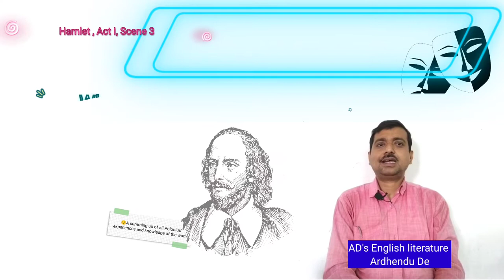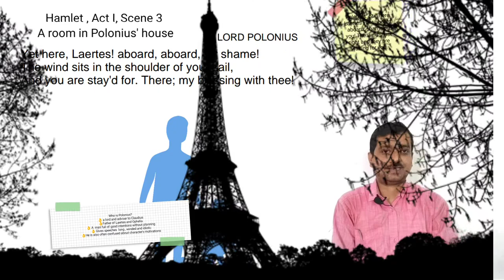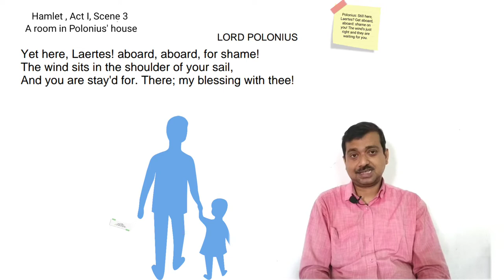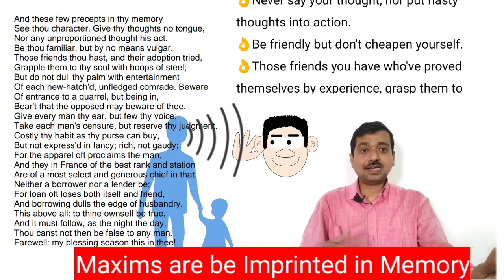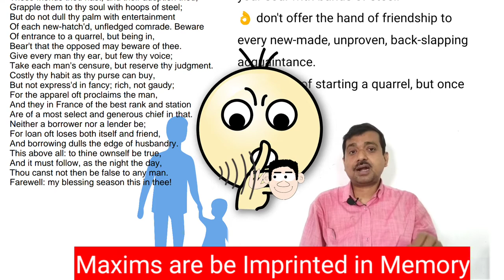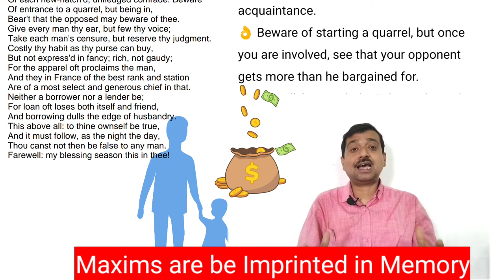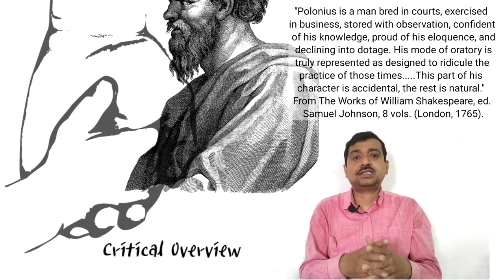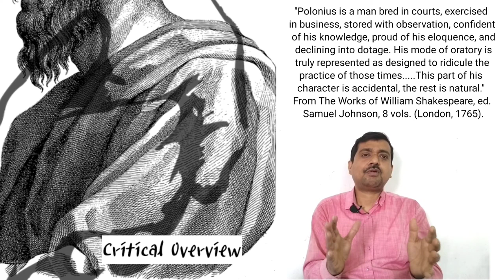Sententious Polonious Advises Laertes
Highlights -
What is Polonius's advice to Laertes?
Who wrote Polonius advice to Laertes?
What does Polonius ask Laertes?
What is the purpose of Polonius's speech to Laertes?

Polonius’ famous advice to his son, Laertes is given in Act I, Sc III of Hamlet. In this scene, we are able to get  a very important glimpse of the Polonius household, the characters of Polonius, the head of the family and his son, Laertes, and daughter, Ophelia. Notably we will learn the advice of a father to his son. A kind of moral policing is here. You can get the entire speech explained under the following heads~
00:00 Introduction
01:43 Maxims are to be imprinted in memory
09:15 Critical Overview
11:31 Conclusion